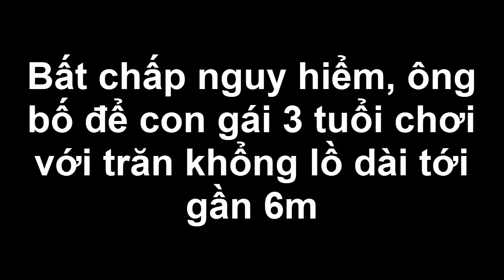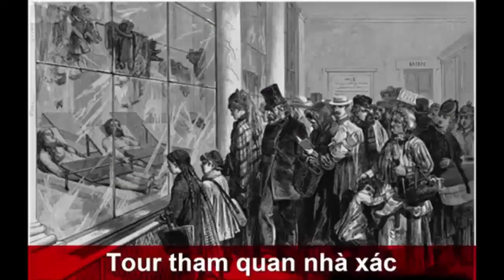Bất chấp nguy hiểm, ông bố để con gái 3 tuổi chơi với trăn khổng lồ dài tới gần 6m